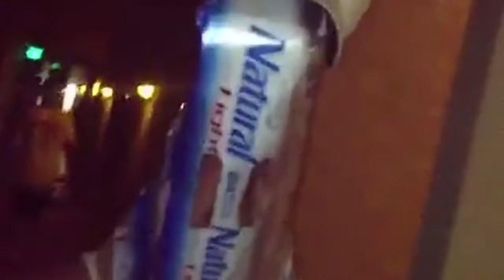The Boys of Fort Payne High Movie Trailer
The Boys of Fort Payne High movie trailer. Release Date: NA